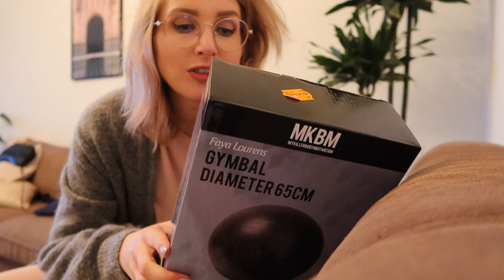EINDELIJK PANNENKOEKEN & WOONINSPIRATIE OPDOEN 🏡 VLOG #104 | Sarah Rebecca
In deze vlog doen Marco en ik wooninspiratie op in meubelwinkels, eten we éindelijk weer eens pannenkoeken, nemen Laura, Lotte en ik twee nieuwe podcast afleveringen op en komt er leuke nieuwe babystuff binnen. Enjoy!

ITEMS CHIQUELLE (gebruik mijn kortingscode SARAHR2020 voor 20% korting, 5 dagen geldig, niet te gebruiken voor beauty & sale): ♥ Roze sweaterdress (sale)
♥ Zwarte trui met knoop (sale)

Ik ben Sarah, 29 jaar en heb een grote passie voor fashion en beauty die ik hier graag met jullie deel. Naast video's over fashion en beauty maak ik ook persoonlijke video's, voornamelijk vlogs. Hier neem ik jullie mee in mijn leven en op dit moment ook in mijn zwangerschap.

UPLOAD SCHEMA:
Maandag 06:00 - VLOG
Vrijdag 06:00 - VLOG
ZONDAG 09:00 - VIDEO/VLOG